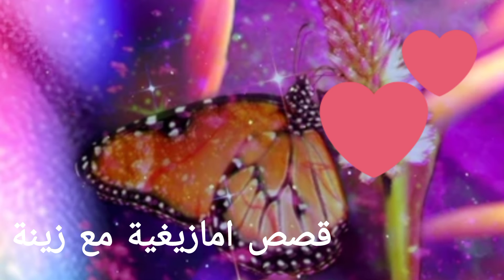قصة امازيغية للعبرة: تزوجت بولد عمي درت معاه نية وضحيت معاه فالاخير صدمني بطلاق😭 لكن فالاخير صدمتو